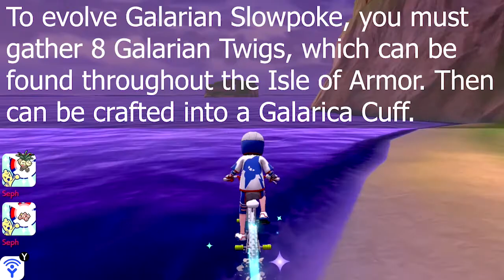How to Evolve GALARIAN Slowpoke into Slowbro! - Pokémon Sword and Shield Isle Of Armor